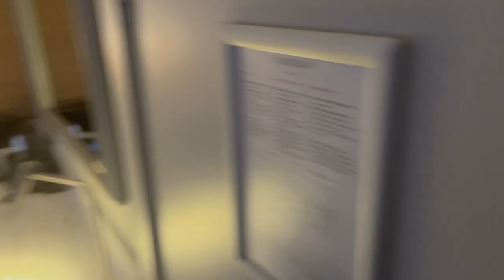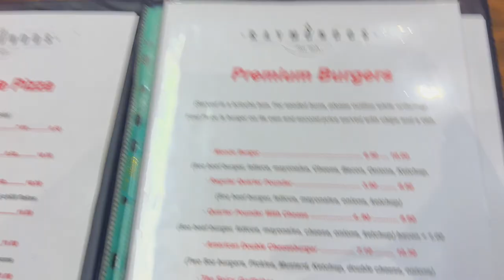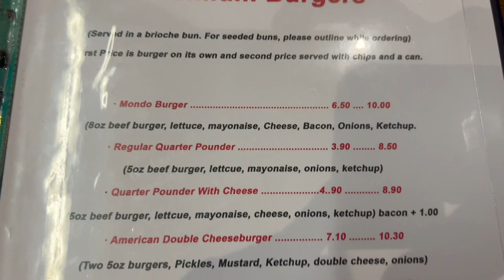INDIYAH & I ADVENTURE IRELAND VLOG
The first vlog of many, your favourite chaotic couple adventuring my home country - Ireland. Are spice bags worth the hype? Do shopping centres exist? Ireland full of just cows and sheep? All questions will be answered here. But the big question - will Indiyah ever be punctual? Find out on the next episode ;) all taken on my iPhone so bare with me we’ve upgraded now.

Editor: @AliciaKentt